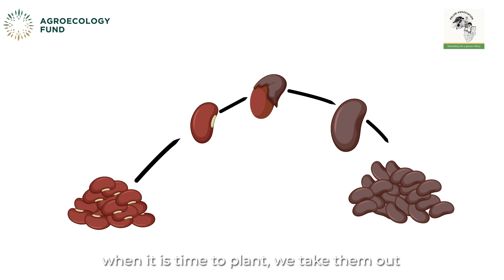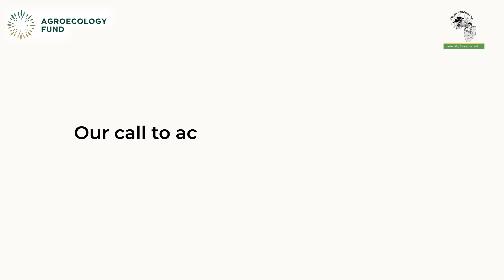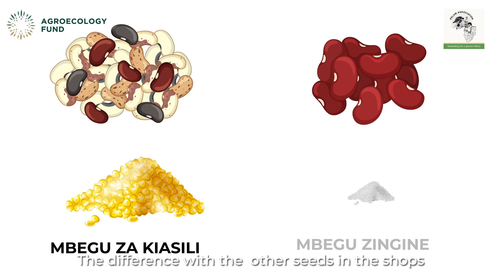Support our Seeds!! Farmer Managed Seed Systems